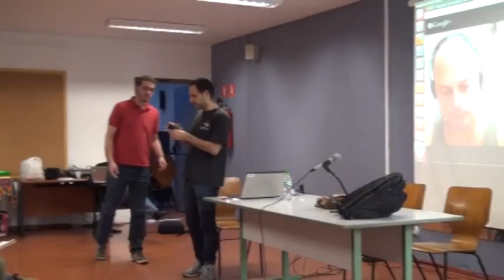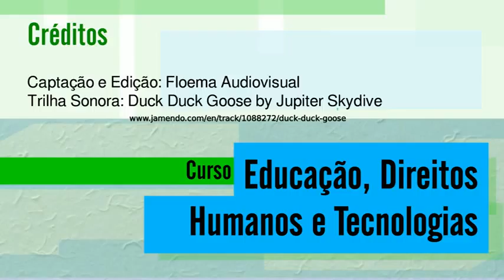08 aula a 07 720